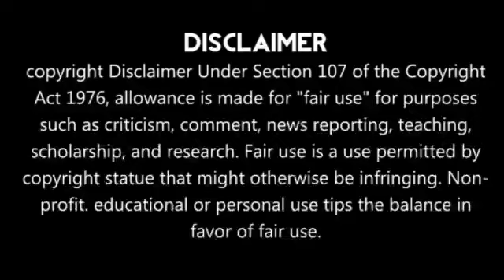IPL 2021 MI vs RCB அதிரடியாக வெளியேறிய முக்கிய வீரர்கள்!!இந்த முடிவுக்கு என்ன காரணம்!!